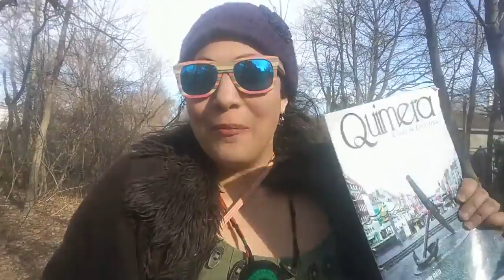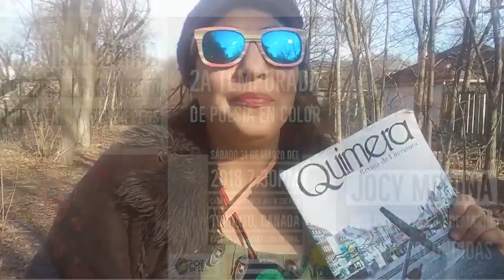LECTURA DE MIS CUENTOS EN CASA MAÍZ.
Casa Maíz es un espacio cultural facilitador de encuentros.  Nuestra misión es apoyar el desarrollo cultural sostenible y participativo de la comunidad Latinoamericana en Toronto y Canadá.